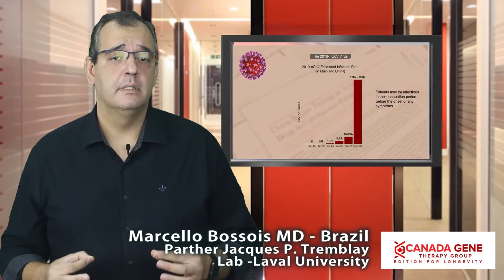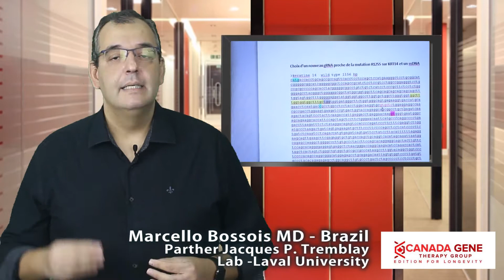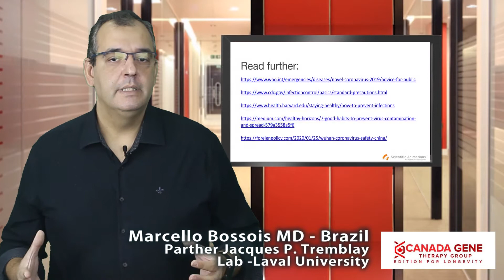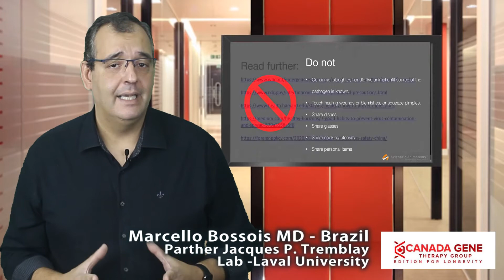Covud19 CRISPR/SHERLOCK Techinique innovante peut sauver des milliers de vies et l’economie mondiale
Pour faire don de la recherche du professeur Tremblay, visitez

Les solutions à la crise du COVID-19 peuvent provenir de techniques innovantes dans la gestion du génome de ce virus.

Aux États-Unis, dans le laboratoire du Dr Feng Zhang à l'Université Harward, la technologie Sherlock a permis de développer un test rapide et facile pour le COVID-19.

Cette technique encourageante consiste à mélanger avec le virus différents réactifs pour créer une réaction chimique qui identifie, avec une grande précision et, peu de temps après la contagion, la présence du virus.

À titre d'exemple, la technologie innovante Sherlock a déjà été utilisée en recherche préclinique pour la détection de virus mortels tels que EBOLA, Zika et Dengue.

Au Canada, le laboratoire du Dr Jacques P. Tremblay, de l'Université Laval, tente de mettre rapidement cette technologie Sherlock à la disposition des patients canadiens et brésiliens.

De plus, le laboratoire du professeur Tremblay essaie également d'utiliser la technologie innovante d'édition génique CRIPSR pour développer un traitement pour COVID-19. Ce sont des recherches importantes qui peuvent définir l'avenir de l'humanité et qui doivent être largement diffusées.

Actuellement tous les efforts de plusieurs laboratoires et équipes de scientifiques hautement qualifiés sont dirigés pour créer un test pour détecter le virus COVID-19, qui a déjà coûté la vie à des milliers de personnes.

Ce test Sherlock peut être utilisé par des techniciens non formés et, en raison de sa facilité, il permettrait d'obtenir le diagnostic COVID-19 en environ 1 heure. Sensible, rapide et facile il permettra l'identification précise des personnes infectées, avant même l'apparition des symptômes.

Cela réduirait la propagation du virus et permettrait le démarrage rapide du traitement, ce qui réduirait le taux de mortalité.

Que ce soit un pays riche ou non, la technologie SHERLOCK dérivée de la technologie CRISPR a le pouvoir de sauver des vies partout dans le monde, car en plus de l'efficacité déjà décrite, elle est très bon marché.

La technologie Sherlock utilise une bande de papier contenant des réactifs spécifiques, semblable à un test de grossesse.

Même les économies les plus fragiles du monde pourraient obtenir ce matériel à un faible investissement. Étant peu coûteux et facile d'accès, le test peut être produit à grande échelle dans le monde entier et ainsi sauver des milliers de vies.

Le laboratoire du professeur Tremblay utilise également la protéine Cas13d, dérivée de la technologie CRISPR, pour développer un traitement antiviral supplémentaire. Le but de cette étude est de couper le génome du virus COVID-19 dans les cellules pulmonaires du patient pour ralentir la propagation du virus, permettant au système immunitaire de monter une réponse pour tuer le virus.

Chaque jour, COVID-19 fait des morts sur la planète. Plus de vies pourraient être perdues à cause de la grave crise économique qui se prépare. Ce que nous allons voir, ce sont des personnes, des entreprises et même des pays en faillite.

La principale préoccupation est que les pays pauvres connaîtront de nombreux décès à court terme en raison des effets économiques. La faim, la violence ne sont que quelques-unes des conséquences de ce virus.

Mais le chaos ne sera pas seulement pour les pays pauvres, car aujourd'hui, plus que jamais, le monde est très interconnecté.

Une récession économique, même dans un pays en développement, peut affecter le stock de matières premières pour la production d'articles essentiels pour les pays développés. Cela signifie également que la technique, en plus de sauver la santé humaine, peut sauver des dizaines de pays de la misère résultant d'une récession économique majeure attendue dans les prochains mois.

Nous traversons une catastrophe qui prendra des proportions énormes.
Outre la pandémie de virus, une crise économique sans précédent menace également l'humanité.

Ce que je veux dire ici, c'est qu'il existe une solution pour le salut de la race humaine. Il suffit maintenant de le mettre en pratique.

La distribution rapide des kits de test Sherlock pourrait permettre à cette méthode d'être appliquée par des personnes ayant peu de formation technique. Sherlock permettrait à des millions de personnes dans le monde de scanner en quelques semaines et de détecter les personnes infectées, même si elles ne présentent aucun symptôme.

Il est urgent que le monde prenne conscience de cette technique. Le diagnostic de masse et l'isolement des personnes infectées par le virus, en plus de sauver des vies, permettront de gagner du temps jusqu'à ce qu'un traitement ou un vaccin soit développé.